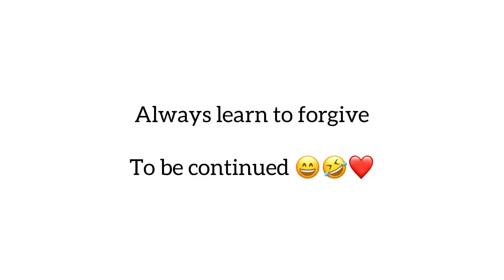BREAKFAST IN PUBLIC [my car]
markangel comedy sirbalocomedy nigeriacomedy2021 florida laugh this a video we all should learn from.. 😂